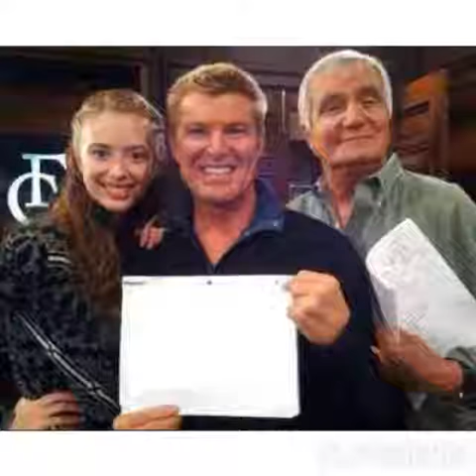Welcome back Winsor Harmon